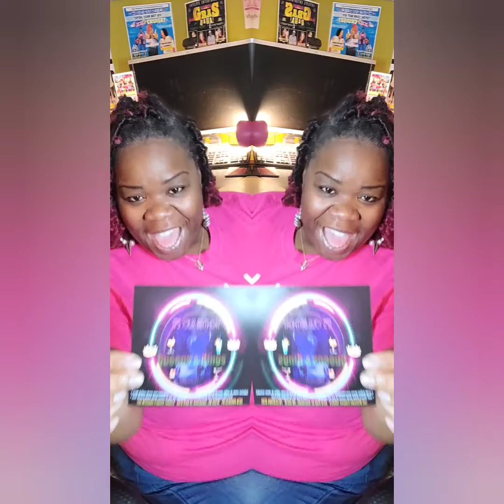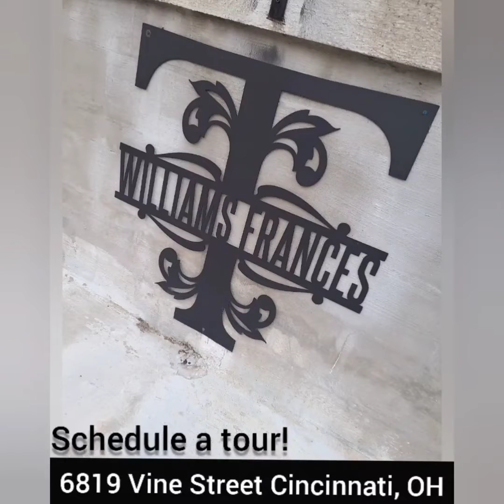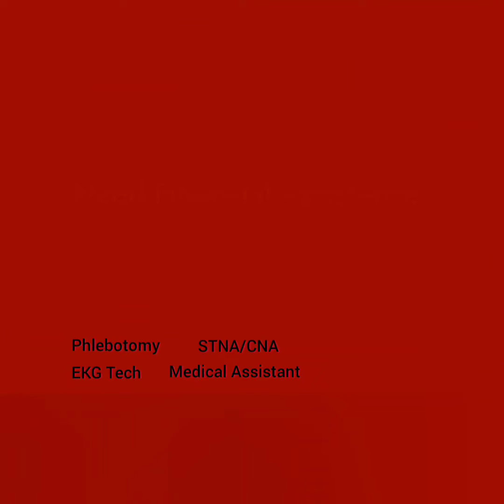"WHAT'S NEXT"? OCTOBER 2021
Fun & excitement await you at LaffLyfe!